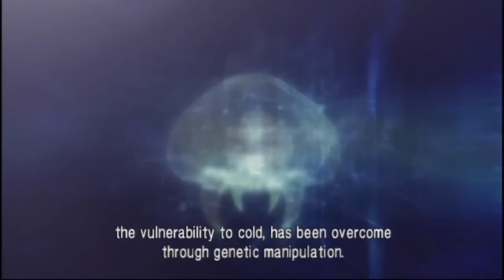Let's Play Metroid: Other M [20] Sector Zero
I was told in the comments that this was potentially the most controversial scene in the series, but I've never heard people reacting to it that bad, and doesn't stand out to me half as much, but that's just me I suppose.